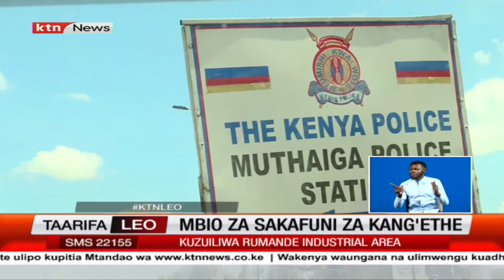Mbio za sakafuni za Kelvin Kang'ethe zaishia Ngong baada ya kukamatwa na maafisa wa polisi